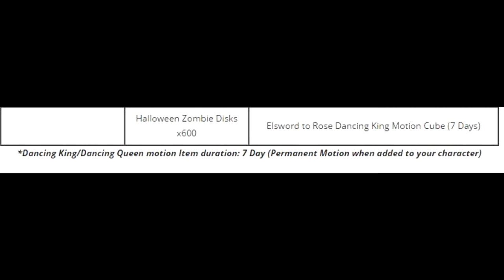⟦Elsword NA⟧ Dabbing with the Stars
Do you wanna be a dabber? Dab Masta! Do you have the skills to be Dabulous?!

-Pokemon World (Dab edition)

There is a Twitter account that I use. I guess you can follow for updates if you choose to.

Oh! I also have a Twitch page. I stream too! Go watch... Sometimes!